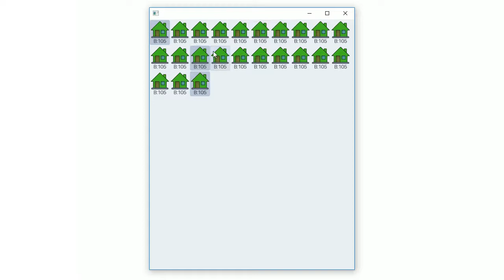Hotel Operating Software | Devlog 2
Hotel Management Software.
Select the icons.